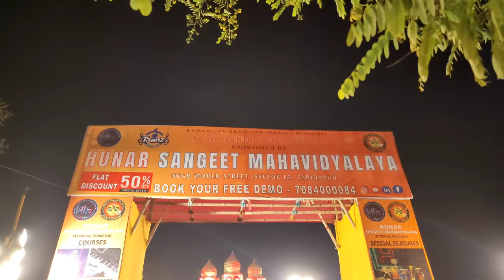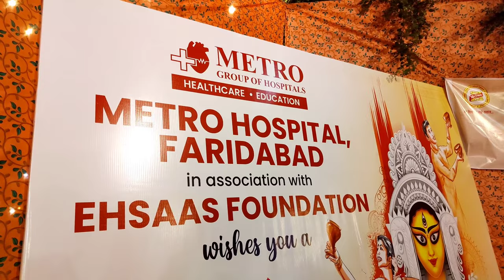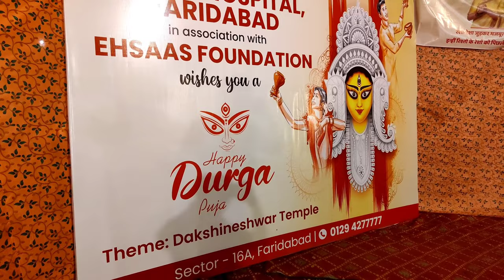Durga Puja Ballabgarh 2023 | Durga Puja Sec 3 Faridabad